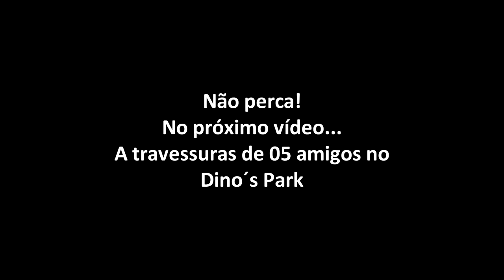Escape na Cidade - Rumo ao Dino´s Park com Carlos Gonzalez, Glauco, Leandro, Marcos - H-D Dyna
Parceria do canal:
Customer Escapamentos (modelos para todas as custons)
Fale com o Sidão: 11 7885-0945 ou 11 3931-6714

COMPRE AS CAMISETAS DO "ESCAPE NA CIDADE"
PARCELE NO CARTÃO DE CRÉDITO:

Curta nossa página do Facebook e veja outras novidades além dos filmes

Equipamento:
Câmera Principal: GoPro Hero2 (microfonada)
Câmera de Apoio: SJ4000 "GoPlo"
Microfone: Sony ECM-DS70P dentro do capacete

Moto:
H-D Dyna Super Glide Custom 2011
- Seca Suvaco de 12 polegadas
- Amortecedor de Road King
- Ponteira Customer
- Enriquecedor ViED
- Filtro de Ar Esportivo K&N